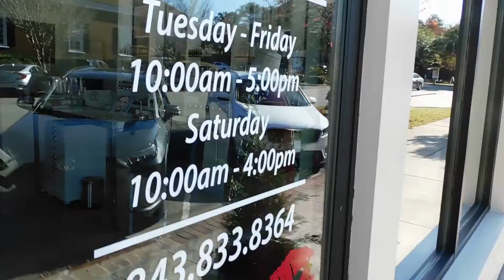Mearle Norman Commercial 1